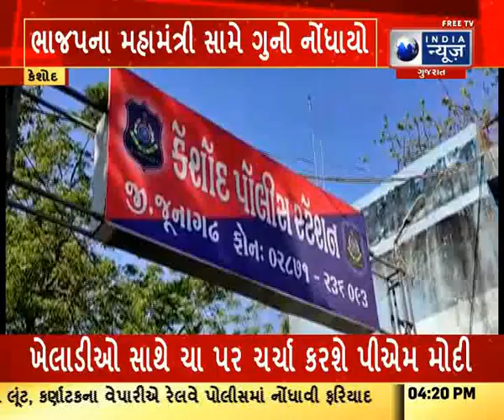જૂનાગઢમાં જન્માષ્ટમી નિમિત્તે શોભાયાત્રામાં જાહેરમાં હથિયાર તાકયાનો વિડીયો સોશિયલ મીડિયામાં વાયરલ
જૂનાગઢમાં જન્માષ્ટમી નિમિત્તે શોભાયાત્રામાં જાહેરમાં હથિયાર તાકયાનો વિડીયો સોશિયલ મીડિયામાં વાયરલ થયો